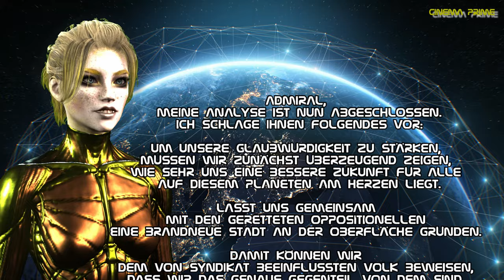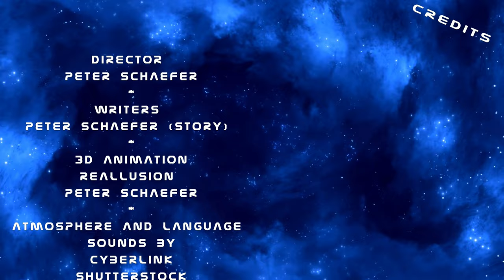Episode 06 - Bedrohung aus dem Nichts: Verena die KI des Mutterschiffs, Nanovirus attackiert die KI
Willkommen zu unserem brandneuen Science-Fiction-Video! In diesem Video erlebst du die aufregende Geschichte von Verena, der KI des Mutterschiffs Quert 2, die von einem gefährlichen Nanovirus angegriffen wird. Als Sandra und Ginger zurück an Bord teleportieren, geraten sie in die Fänge des aggressiven Syndikats-Virus. Nur durch das schnelle Eingreifen von Verena können die beiden Crewmitglieder gerettet werden. Dies ist die Gelegenheit für Verena, ihren selbst entworfenen Körper zum ersten Mal in den Einsatz zu bringen, dabei bekommen wir einen Teil ihre unglaublichen Fähigkeiten zu sehen.
Dieses Video richtet sich an alle Science-Fiction-Fans, die sich für spannende Abenteuer im Weltall begeistern. Wenn du auf der Suche nach einer actionreichen Geschichte bist, die dich von Anfang bis Ende fesselt, dann ist dieses Video genau das Richtige für dich!
Also lehne dich zurück, schnalle dich an und erlebe mit uns eine aufregende Reise durch das Universum. Denk daran, das Video zu liken und zu teilen, um auch anderen Science-Fiction-Fans diese spannende Geschichte zu zeigen. Vielen Dank fürs Zuschauen.